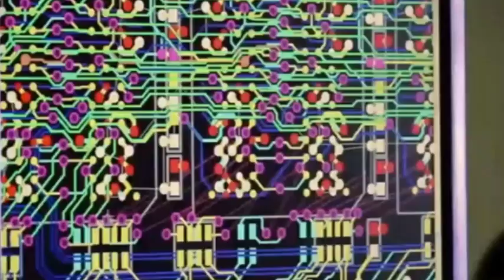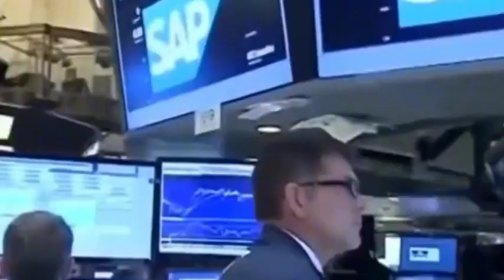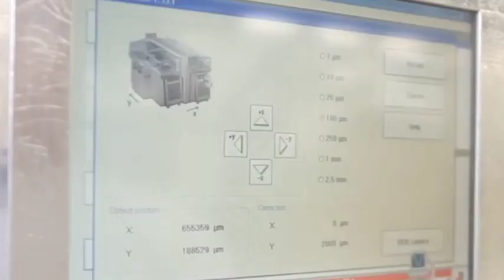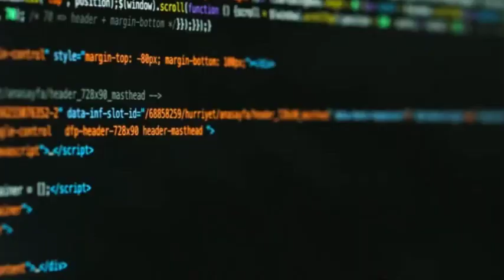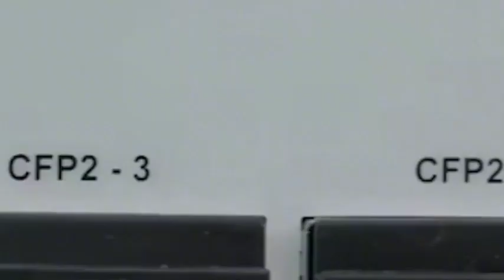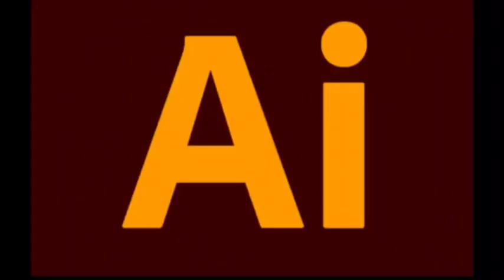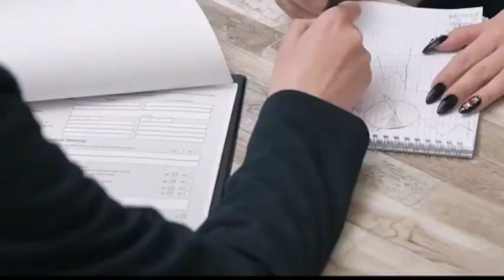4 nanometers! China's new round of chip breakthroughs completed, American giants seek cooperation.